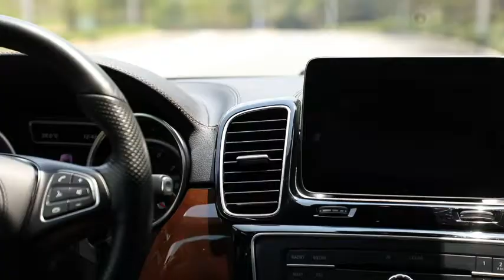COOLEST CAR GADGETS To Buy On Amazon 2020 | Cool Future Tech | Amazing Gadgets | TOP3 HUB